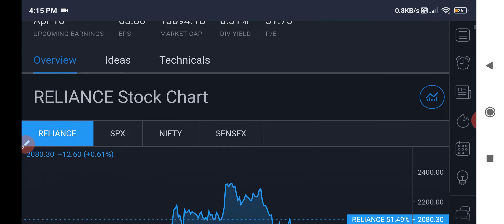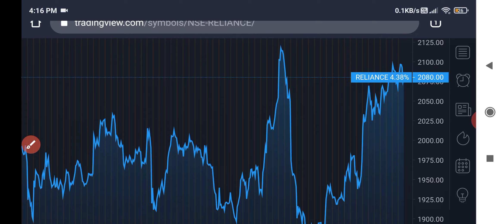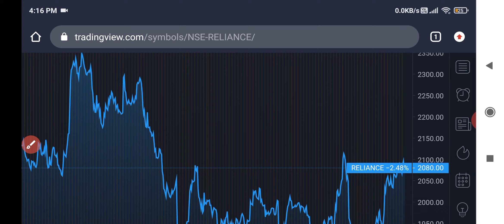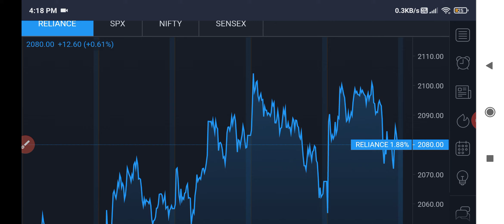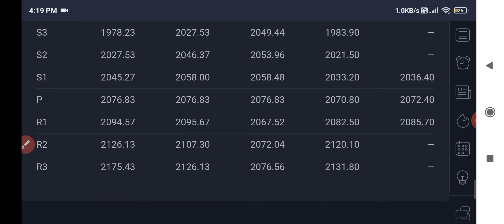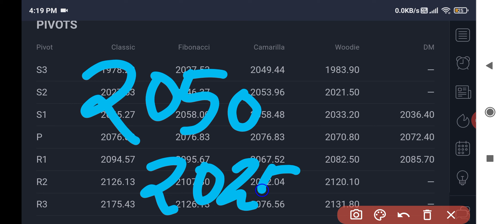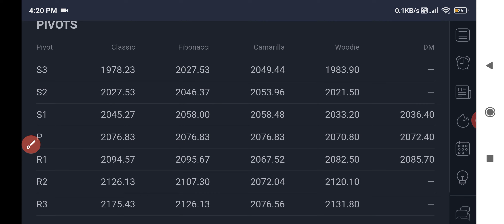reliance industries share latest news | reliance industries share target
Reliance share
Reliance